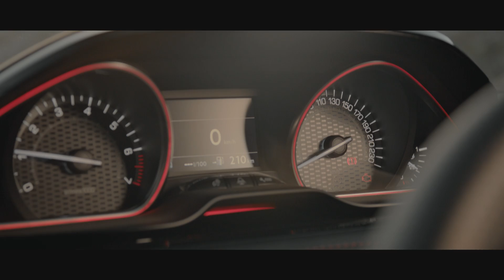Peugeot 208 GTi. Promo #1.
Рекламный ролик нового Peugeot 208 GTi.